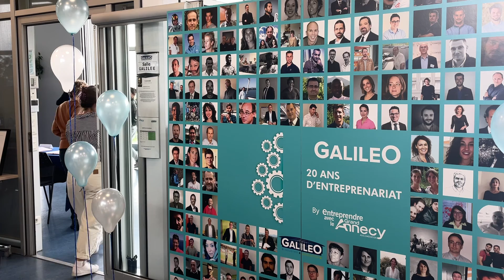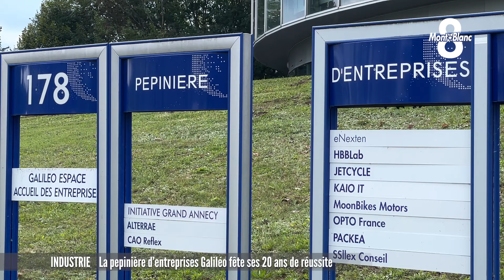La pépinière d'entreprises Galiléo fête ses 20 ans de réussite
Elle est l’une des plus anciennes pépinières d’entreprises du bassin annécien, Galiléo fête cette année ses 20 ans. Avec l’accompagnement de plus de 189 entreprises, la pépinière Galiléo installée dans le parc Altais n’a cessé de grandir. Sa ligne de conduite est toujours la même : l’accompagnement de néo-entreprises innovantes et technologiques. Pour fêter cet anniversaire, Lucas Ruch a rencontré à ce sujet Frédérique Lardet, présidente du Grand Annecy. On l’écoute.